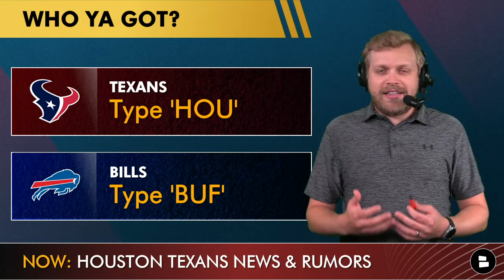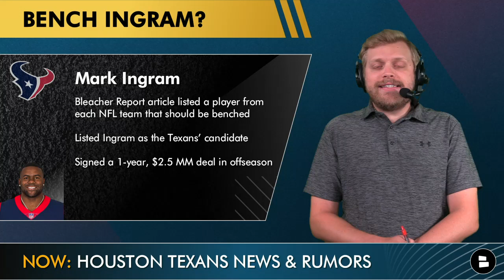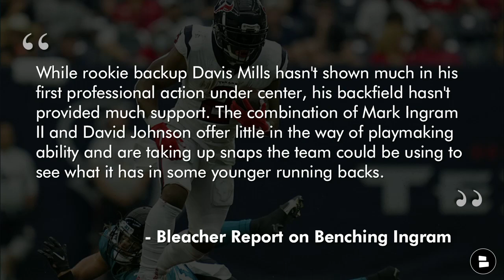Houston Texans News & Rumors: Justin Reid Injury Update + Should The Texans Bench Mark Ingram?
Today’s Houston Texans injury news features Justin Reid, who was in full pads at practice on Wednesday ahead of the Week 4 matchup vs. the Buffalo Bills. In 2021, Reid has 8 tackles, 2 interceptions and 1 forced fumble. On today’s Texans rumors video, Tom Downey also talks about LB Kamu Grugier-Hill’s knee injury and kicker Ka’imi Fairbairn being activated off injured reserve. Veteran WR Danny Amendola missed practice with a hamstring issue, putting his status in doubt for the Texans vs. Bills game.

Should the Texans bench Mark Ingram? Ingram signed a 1-year deal in NFL Free Agency with the Houston Texans, but has not offered the support that young QB Davis Mills will need. So far in 2021, Ingram has 146 yards on 46 carries and a touchdown in 3 games, splitting time in the backfield with David Johnson. With Phillip Lindsay and Scottie Phillips also on the Texans’ depth chart at RB, Houston has no shortage of options. While Ingram has been a serviceable player in the NFL for a long time, it might be time for the Texans to take a look at alternatives.

Follow along with Houston Texans news inside the News Break App as well!